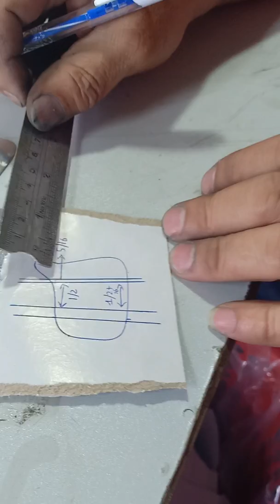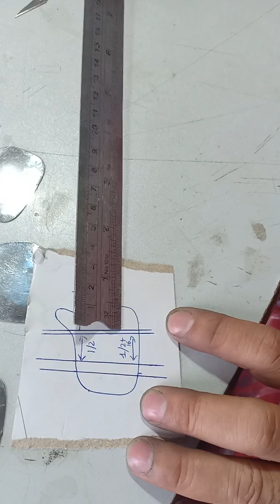Cử may dây khoá máy 2 kim rút ngắn công đoạn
Rút gọn công đoạn tra khoá